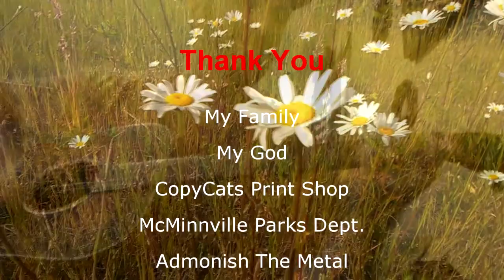Metal Detecting Song For All of YOU!!!!